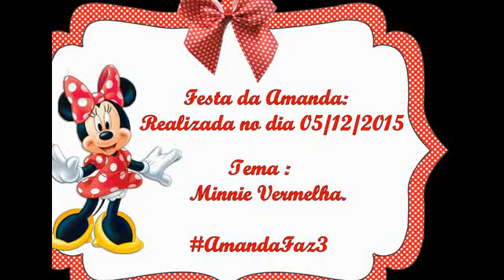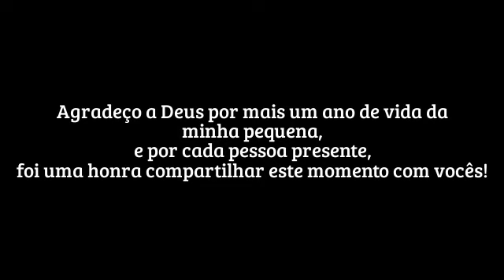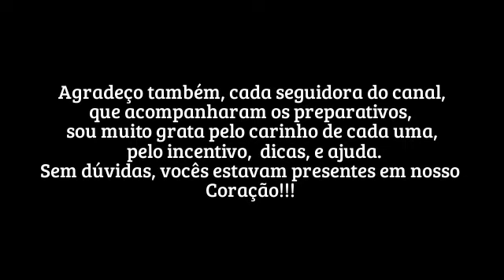Festa Amanda Parte 1: AmandaFaz3 | Minnie Vermelha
Oii meninas!

Desculpem a demora! Mas aqui esta a primeira parte das fotinhas do niver da Amanda! Espero muito que gostem!